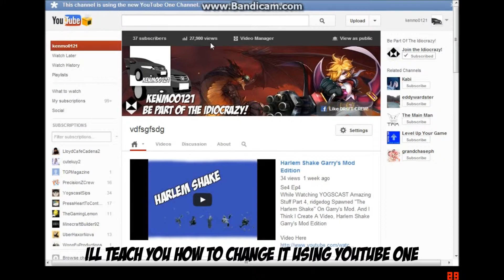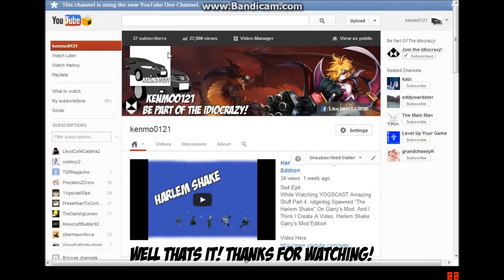How To Change Your Youtube Channel Name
Se4 Ep5
Teaching You How To Change Your Youtube Channel Name If Your In The Latest Channel Which Is "Youtube One Channel".